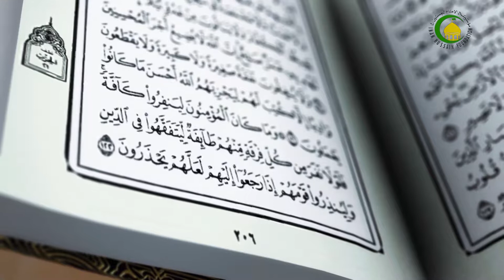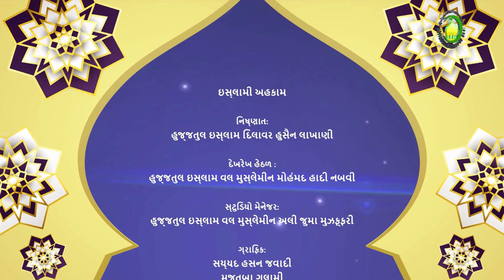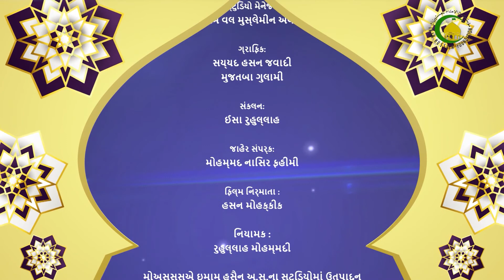84. અહકામે હજ ૩ - હુજજતુલ ઇસ્લામ વલ મુસ્લેમીન દિલાવર હુસૈન લાખાણી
આ દર્સમાં હજ વિચે ચર્ચાને આગળ વધારતા માનનીય શિક્ષકે હજ્જે તમતતો વિચે વાત કરતા વુકુફે અરફાત, વુકુફે મુઝદલફા, ઈદના દિવસના મીનાના અહેકામો વિષે ચર્ચા કરતા મોટા શયતાનને કાંકરીઓ મારવી, કુરબાની કરવી અને માથાના વાળ મૂંડાવવા બાબતોનું વર્ણન કર્યું છે.